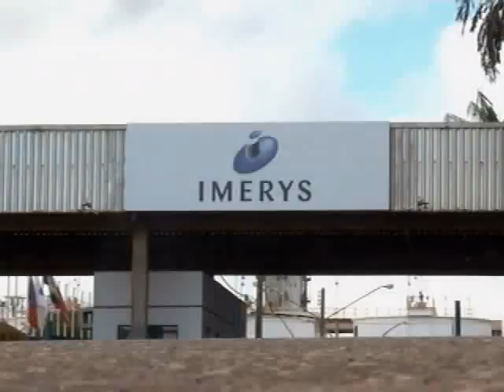PGR vazamentos (11/08/14)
Os vazamentos industriais são uma constante fonte de preocupação para o Ministério Público Federal (MPF). Independentemente da causa do problema, as consequências para o meio ambiente e para as pessoas podem ser devastadoras. No Pará (PA), o MPF teve que agir por causa de vazamentos de caulim. O minério contaminou igarapés na região de Barcarena, no nordeste do estado.